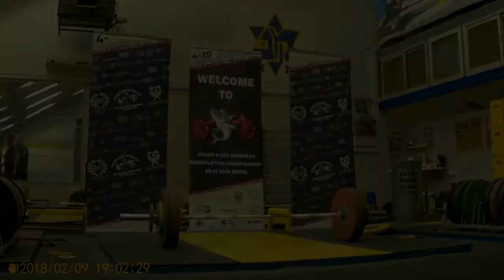Dmitri Litvin Tribute